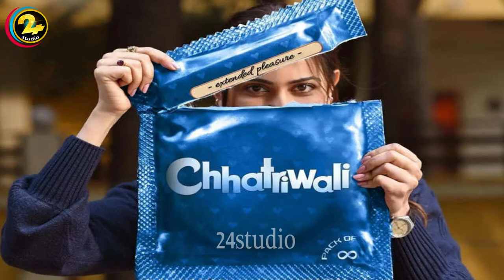Chhatriwali First Look Rakul Preet Singh To Play The Role Of A Condom Tester In Tejas Prabha Vijay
Chhatriwali First Look Rakul Preet Singh To Play The Role Of A Condom Tester In Tejas Prabha Vijay Deoskar’s Film! ( View Pics )కండోమ్ టెస్టర్ RakulPreetSingh కండోమ్ టెస్టర్